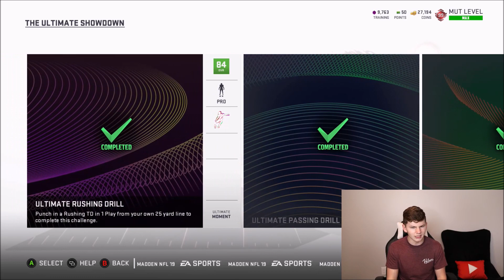ULTIMATE KICKOFF PROMO! WHAT TO EXPECT AND HOW IT CHANGES THE MARKET! | MADDEN 20 ULTIMATE TEAM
ULTIMATE KICKOFF PROMO! WHAT TO EXPECT AND HOW IT CHANGES THE MARKET!